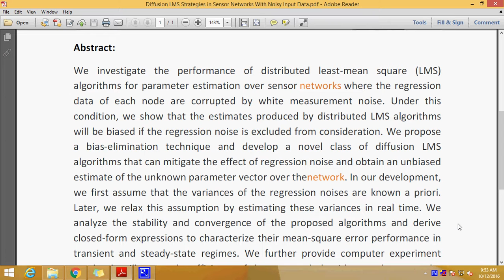Diffusion LMS Strategies in Sensor Networks With Noisy Input Data